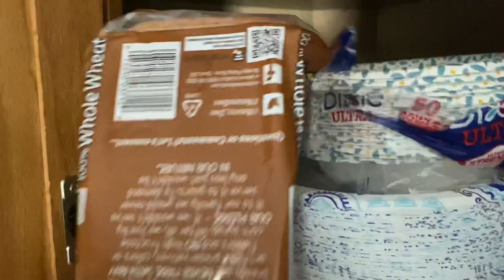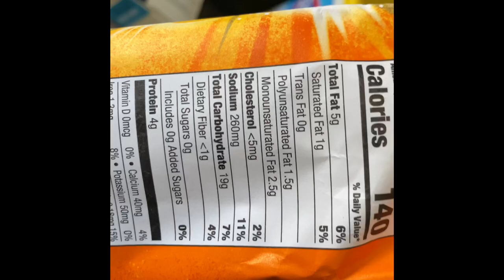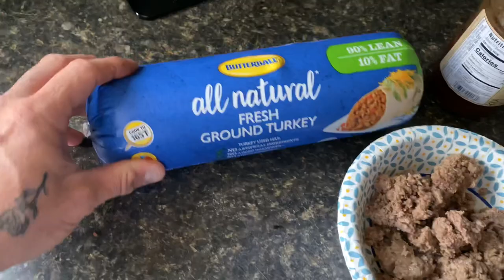Full Day Of Eating